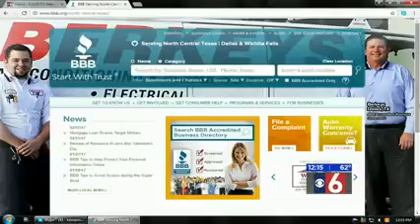02.20.2017 - Tips on Choosing a Contractor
Monica Horton, President of the BBB office in Wichita Falls, gave important tips to consumers looking to improve their homes and hire contractors on KAUZ-TV.